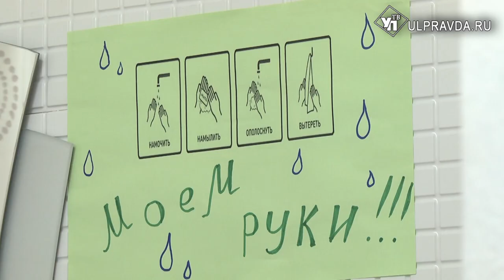В Ульяновске ментальную молодежь научат самостоятельно ухаживать за цветами и выращивать овощи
Для молодых людей с особенностями здоровья, посещающих центр социальной реабилитации «Радиус», стартовал новый проект «Труд на кончиках пальцев». Идея проекта - использовать в качестве технологии  социальной и профессиональной реабилитации трудотерапию. А именно - выращивание растений и овощей в теплице.